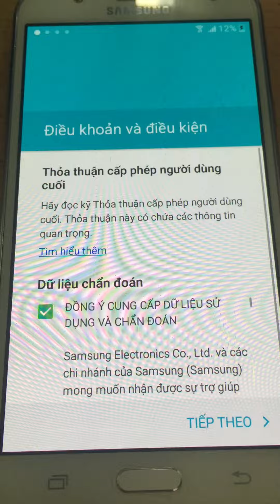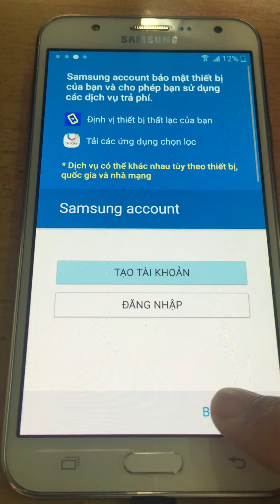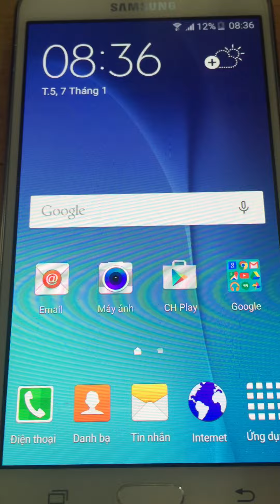Mở khóa tài khoản Google Samsung Galaxy J7 thành công 0908660747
Địa chỉ: 529/5 Huỳnh Văn Bánh - Phường 14 - Quận Phú Nhuận
Nếu không may chiếc Galaxy yêu quý của bạn bi khóa account google thì hãy đến địa chỉ của chúng tôi chuyên Mở Khóa tài khoản Google Samsung Galaxy J7 J700M J700F J700H J7008 lấy ngay chỉ trong 5 phút. chỉ mở khóa 1 lần duy nhất là vĩnh viễn.
Còn đây là Link có hình ảnh chi tiết mà chúng tôi đã mở khóa thành công